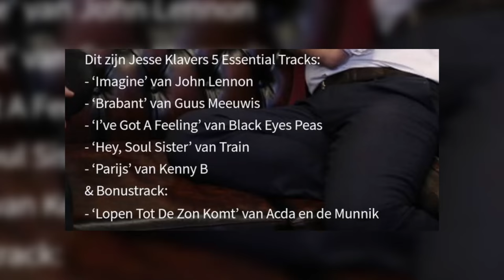JESSE KLAVER, KEES DE KONING & JIGGY DJE - EEN SUPERGAANDE TALKSHOW AFL. 18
Dit is het kanaal van Supergaande. Elke week verzorgen Nesim Najih en Qucee video’s met:

- Interviews

- Pranks

- Items

Supergaande is het kanaal van:

Nesim Ahmadi, ook wel bekend als Najih. Jullie kunnen hem kennen van PunchOutBattles of omdat hij met meerdere artiesten heeft samengewerkt zoals Lo-Bo & Vieze Fraasie.

Jullie kunnen hem ook kennen van BNN - VARA - 101tv waar hij het programma ‘Voor Het Succes’ presenteerde. In deze show kwamen o.a Ronnie Flex, Keizer, Ruben van der Meer, Irene Moors, Geraldine Kemper en Rico Verhoeven aan bod. Ook deed hij mee aan de 101Barz Megasessie 2015. Verder maakt hij ook persoonlijke vlogs op zijn persoonlijke YouTube-kanaal (Najih93). Op dit kanaal voerde hij o.a. telefoon pranks uit op rappers als Ismo, Kaascouse & Murda Turk.

Quentin Correia, ook wel bekend als Qucee.

Jullie kunnen hem kennen van PunchOutBattles waar hij classic battles heeft neergezet tegen o.a. Kaascouse en Insayno. Ook kunnen jullie hem kennen van FIFA Challenges of de wekelijkse game serie die hij met Milan Knol maakte op het kanaal DagelijksHaaDee (DHD). Verder maakt hij hier en daar een rapnummer of een parodie.

Love

Team Supergaande